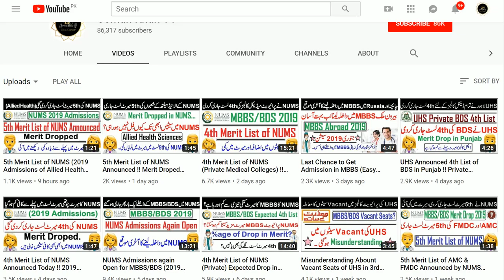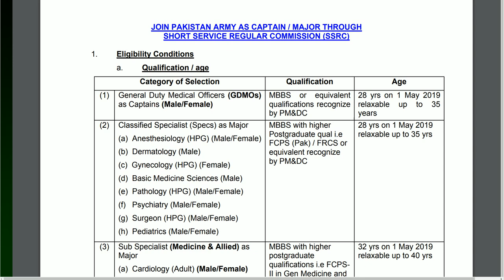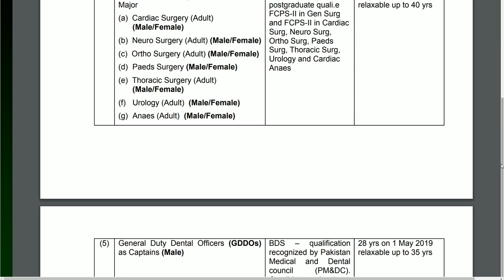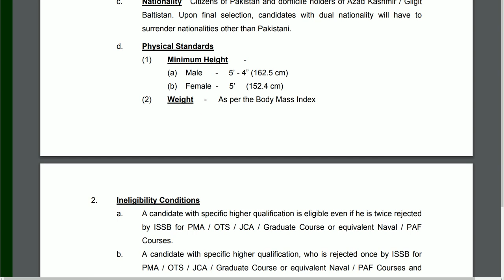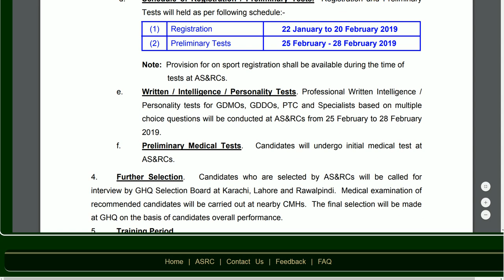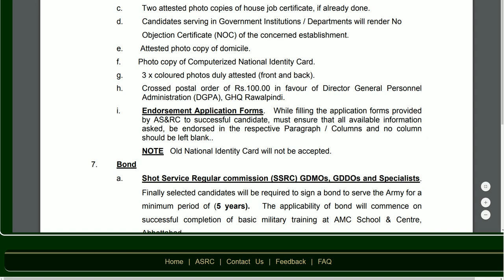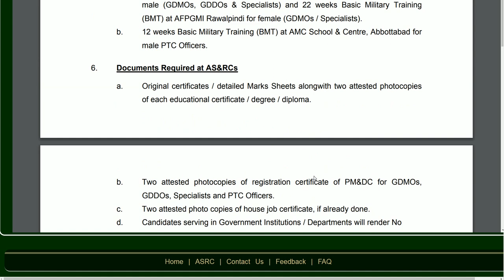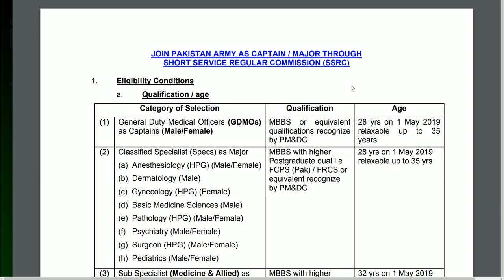Join Pak Army Through Short Service Regular Commission !! Become a Captain Doctor in Pakistan Army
In this video i will tell you how to join pak army through short service regular commission . become a Captain doctor as GDMO and Major Doctor as specialist .